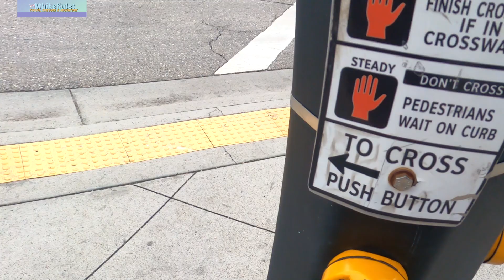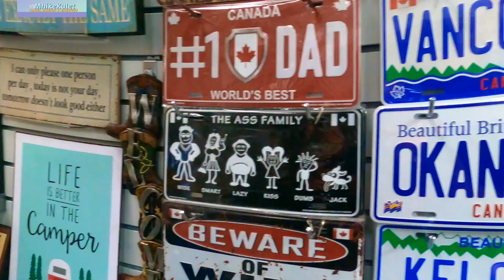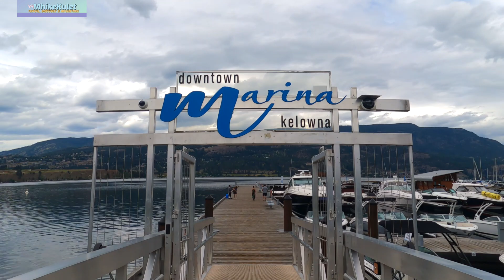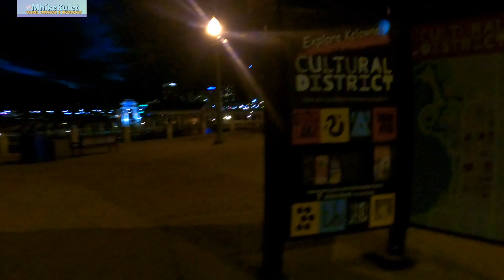Downtown,Marina Kelowna BC#Pinoy in Canada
Exploring Downtown Kelowna BC.
Walking in Downtown.